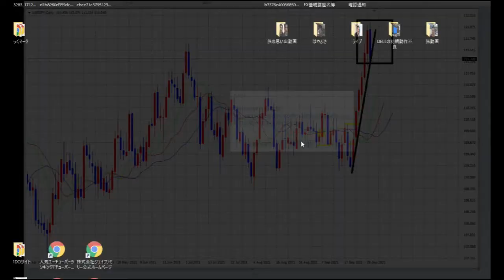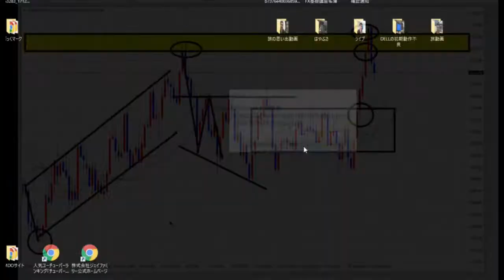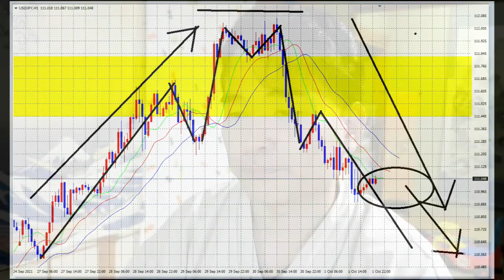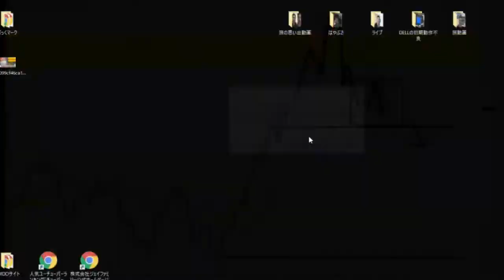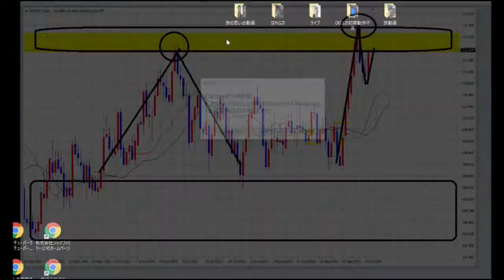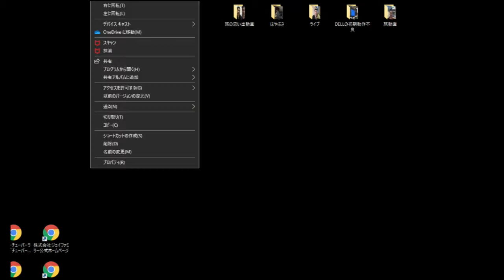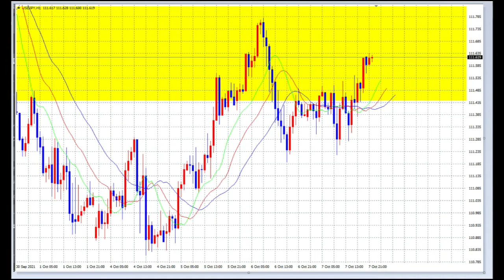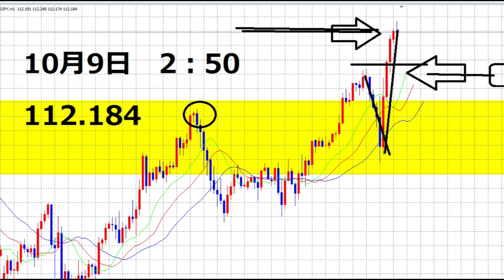【FX】10月第一週の相場解説「一気見」